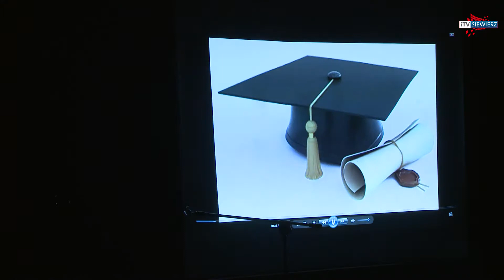SIEWIERZ - 5 lat Uniwersytetu Trzeciego Wieku w Siewierzu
W Miejsko-Gminnym Centrum Kultury Sportu i Turystyki świętowano jubileusz działalności Uniwersytetu Trzeciego Wieku w Siewierzu.